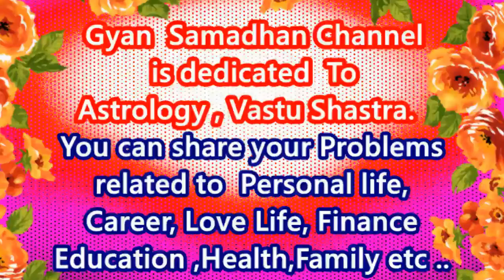Mesh rashifal February 2020/Mesh rashi February/ Aries hororsope February 2020